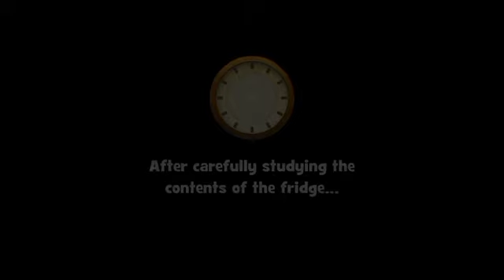GardenScapes | restoring 7th area |day 2 #1